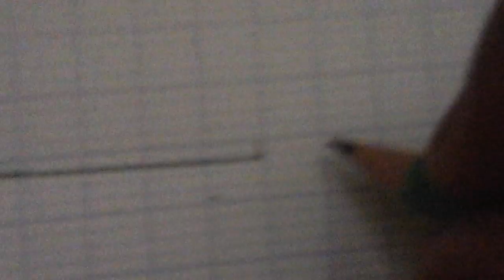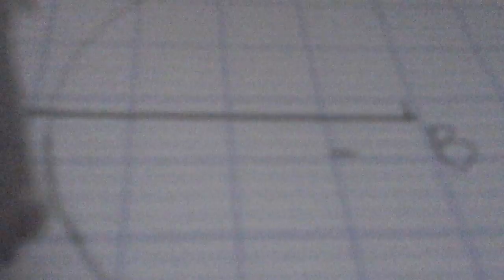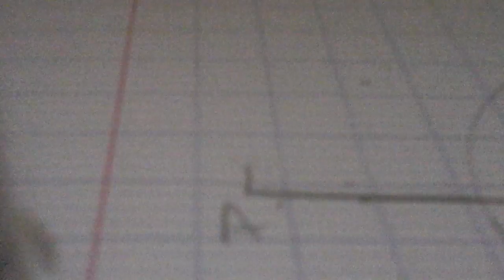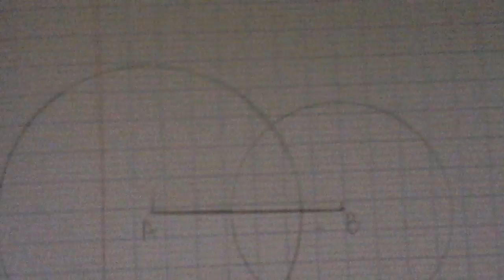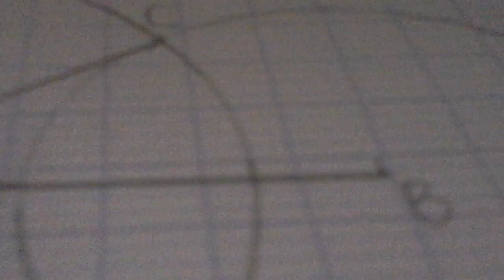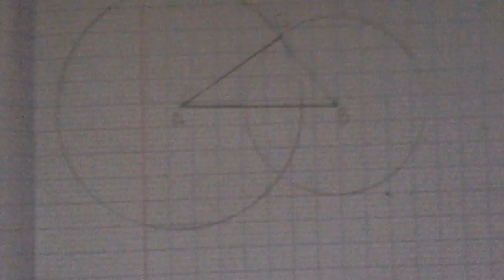Espace et géométrie : Construire des triangles particuliers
Voici une nouvelle vidéo sur la construction de triangles ( quelconques et particuliers ).
⚠Information: la vidéo que j'avais promise de faire sur la construction de quadrilatères particuliers et sur les triangles particuliers se fera après la vidéo: Construire une figure selon un programme de construction. Et cette vidéo se fera en 2 thèmes:
Thème 1: Construire des quadrilatères particuliers (carrés, losanges,  rectangles)
                   et des quadrilatères (parallélogrammes).
Thème 2: Construire des triangles particuliers ( isocèles, équilatéral, rectangle)